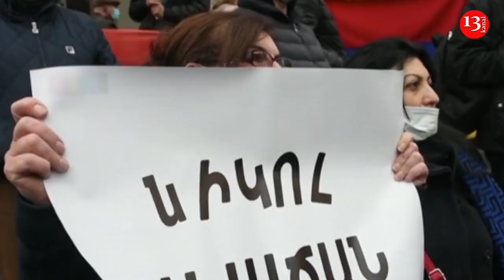"У них нет КОНЦЕПЦИИ... Протестное движение в Армении находится "в вялотекущем состоянии"